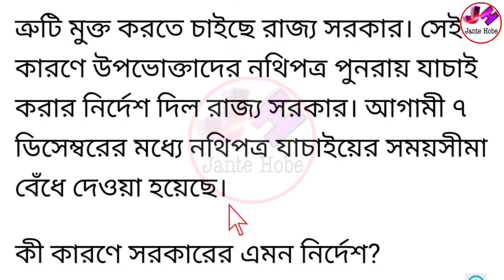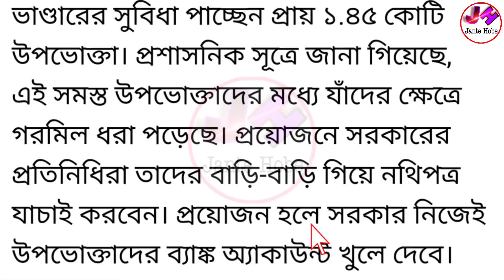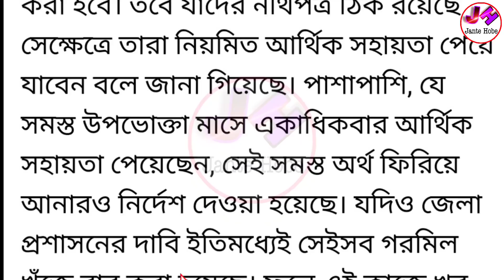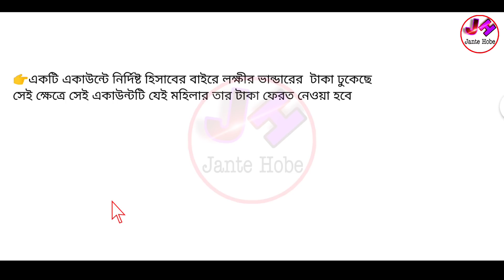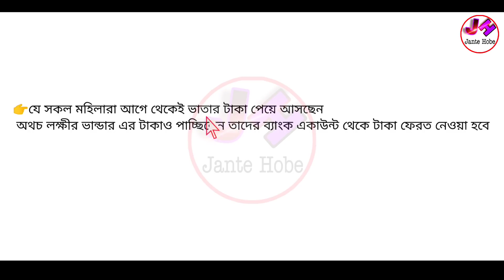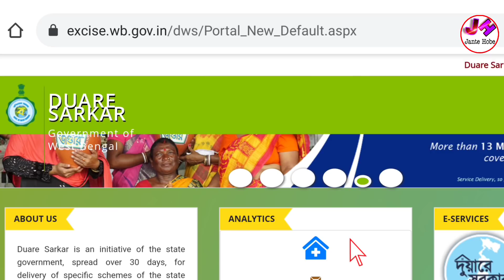লক্ষীর ভান্ডারের টাকা ফেরত নেওয়া শুরু হলো | কাদের টাকা ফেরত নেওয়া হবে লিস্ট দিলো মমতা | নাম চেক করুন